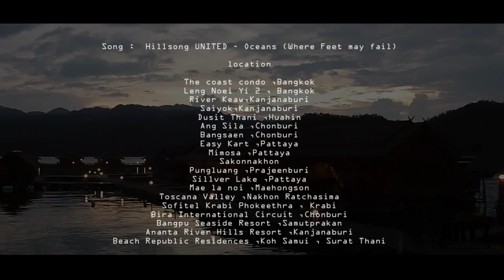The Best of me (Drone Short) - Show Reel - Amazi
The Best of me (Drone Short)  -  Show Reel   - Amazing  Thailand
By Art7 Production